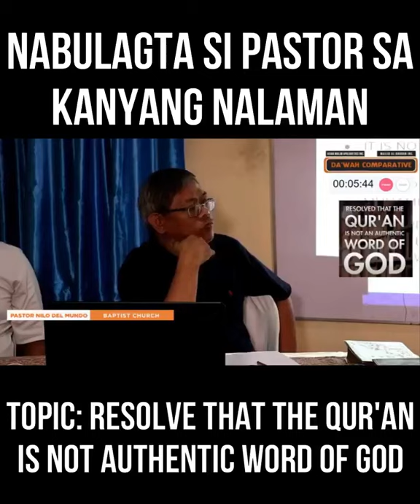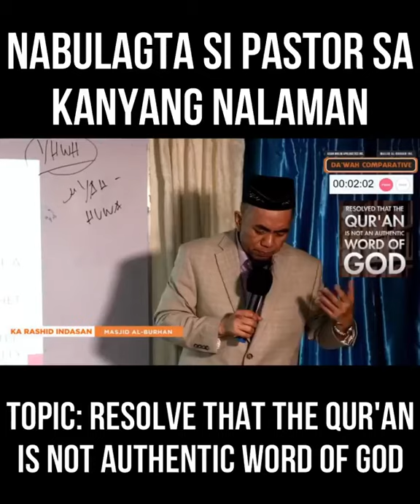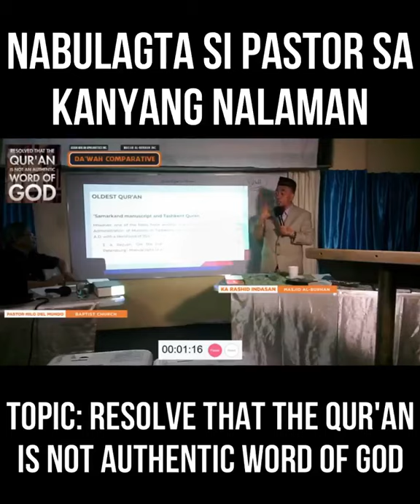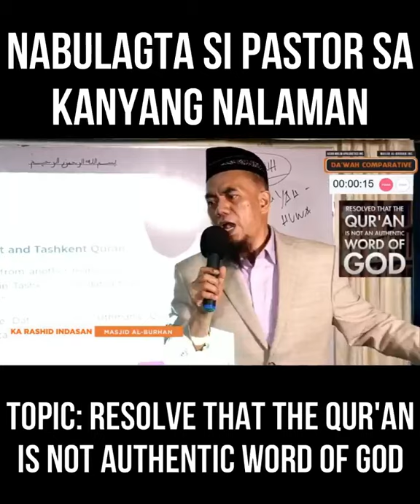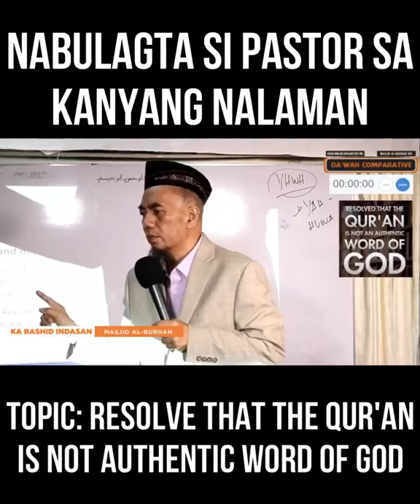Binulagta si Pastor ng Katotohanan